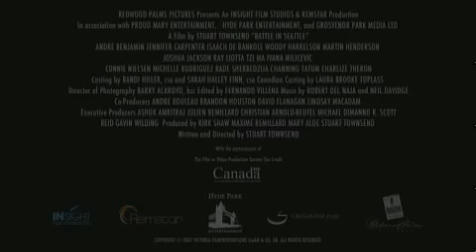Battle In Seattle HD Quality Movie Trailer